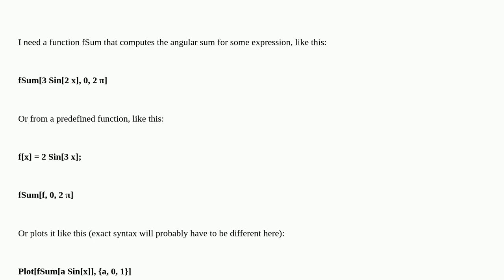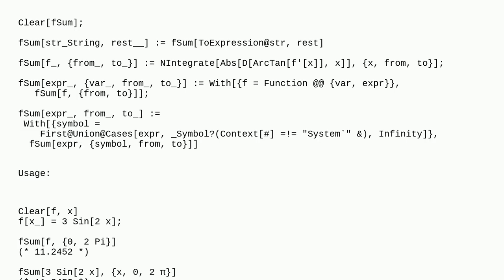Mathematica: Expression as parameter to function that evaluates it, best way to do it?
Expression as parameter to function that evaluates it, best way to do it?

A special thanks goes out to the community

  functional-style arguments function-construction parameters